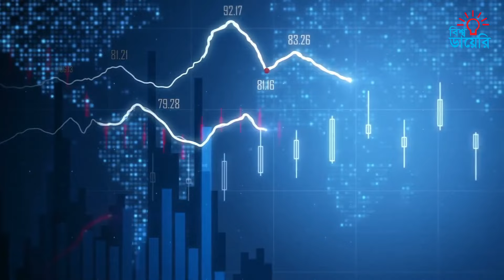এবার চীনের জাহাজ ৭ দিনে আসবে বাংলাদেশে || Bisho dayei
চায়না এবং বাংলাদেশের মধ্যে সরাসরি জাহাজ চলাচল শুরু হয়েছে।
আর বাংলাদেশ এবং চায়নার মধ্যে সরাসরি জাহাজ চলাচলের কারণে বাণিজ্যের নতুন সম্ভাবনা তৈরি হচ্ছে।

চায়নার সাথে বাংলাদেশের যত বেশি ব্যবসা বাড়বে ভারতের উপর বাংলাদেশের নির্ভরতা তত কমবে

চায়না এবং বাংলাদেশের মধ্যে সরাসরি বাণিজ্য জাহাজ চলবে এটা শুনে ভারতের অবস্থা খারাপ হয়ে গিয়েছে।
ভারত এখন চিন্তায় আছে তাদের সাথে ব্যবসা কমিয়ে দেবে বাংলাদেশ ।

সম্প্রতি চায়না থেকে সরাসরি জাহাজ বাংলাদেশে ঢুকেছে।
আর এর মধ্য দিয়ে উন্মুক্ত হয়েছে বাণিজ্যের নতুন সম্ভাবনা।
 কর্তৃপক্ষ বলছে, চিন বাংলাদেশ রুটে সরাসরি জাহাজ পরিচালনা দেশের বাণিজ্যের জন্য বেশ সম্ভাবনাময়

৫ আগস্ট ছাত্রজনতার অভ্যুত্থানে মুখে পতন হয় আওয়ামী লীগ সরকার